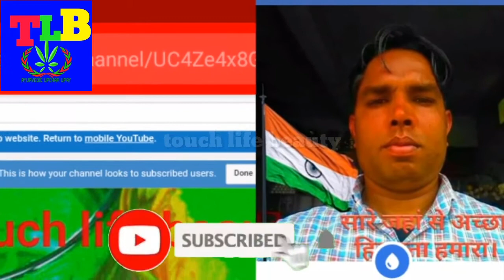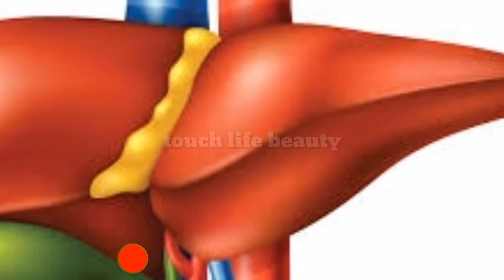ब्रेस्ट की गांठ और सूजन में रामबाण इलाज भूमि आंवला/benefit of bhumi amla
hello friends

Welcome to touch life beauty channel I hope you will all fine and take care

about this video ::::::::

आज हम बात करेंगे भूमि आंवला के बारे में भूमि आंवला एक आयुर्वेदिक दवा है इसे बिल्कुल आंवले की तरह दिखती है यह वह छोटे-छोटे पत्ते होते हैं और बरसात के मौसम में कहीं भी उग जाते हैं यह निवास स्थान पर खास करें पाया जाता है यह एक औषधि के रूप में माना गया है यह कहीं भी दुकान आदि पर भी आसानी से उपलब्ध हो जाता है।

अगर आपके ब्रेस्ट में सूजन या गांठ बन गई है तो इसके लिए आप भूमि आंवलाएक बेहतरीन उपाय इसके लिए आपको भूमि आंवला के पत्तों का पेस्ट बना लेना और अपने ब्रेस्ट पर लगाएं इससे आप की सूजन हुए गांठ खत्म हो जाएगी।

इसके अलावा को किडनी इन्फेक्शन या किडनी फेलियर की समस्या तो गया भूमि आंवला का उपयोग कर सकते हैं इसके लिए इससे आपका यूरिन सिस्टम बना रहेगा जिससे कि आपकी बॉडी अच्छी तरह से सफाई हो जाएगी डायबिटीज के लोगों के लिए भी भूमि आंवला एक बेहतरीन उपाय है इसके लिए उसे भूमि वाला का पेस्ट बनाना है और उसमें काली मिर्च के साथ इसका सेवन करना इससे आपके शुगर लेवल कंट्रोल होगा इस प्रकार से कुछ उपाय अपनाकर आप अपने अनेक बीमारियों को दूर कर सकते हैं।

This channel is a beauty channel makeup beauty hair style and more much I hope you stay with me and subscribe my channel and more to subscribe the channel I hope this video be helpful for you all think for watching this video do not forget the subscribe and give a bigger share like and comments

  दोस्तों  touch life beauty चैनल में आप सभी का स्वागत है  हम आपके लिए लेकर आएंगे हेल्थ और ब्यूटी से जुड़ी बेहतरीन जानकारियां

 हम आपको बताएंगे कि आप किस प्रकार से घरेलू उपाय अपना कर अपने  आपको किस प्रकार से स्वस्थ और सुंदर बना सकते हैं और साथ में आयुर्वेदिक तरीके से अपने स्वास्थ्य को किस प्रकार स्वस्थ बना सकते हैं

Not :  हमारे द्वारा दी गई जानकारियां सभी किताबे अध्ययन और आयुर्वेदिक के विश्लेषकों से ली गई है कोई भी किसी भी प्रकार के नुस्खे का प्रयोग करने से पहले अपने होम्योपैथिक है या डॉक्टर से सलाह अवश्य ले

 डेंगू से कैसे बचे हैं

 अपने शरीर में प्लेटलेट्स को कैसे बढ़ाए

 भगंदर रोग से कैसे छुटकारा पाएं

महिलाओं की महावारी के उपाय

मेहंदी लगाना सीखें

 आंखों के नीचे स्ट्रेच मार्क को कैसे हटाए

 आंखों के डार्क सर्कल को कैसे कम करें

 चेहरे के पिंपल हटाने के घरेलू उपाय

 चेहरे के पिंपल हटाने की दवा

शहद और निंबू के आयुर्वेदिक फायदे

स्वपनदोष से छुटकारा पाने के तरीके

 श्वेत प्रदर की समस्या से चेस्ट कैसे छुटकारा पाएं

मार्क स्ट्रेच की समस्या कैसे दूर करें

 मोटी तोंद को कैसे कम करें

 मोटापा घटाने के घरेलू उपाय

चुकंदर के फायदे और नुकसान

 thank you my all friend and take care bye bye

                                जय हिंद